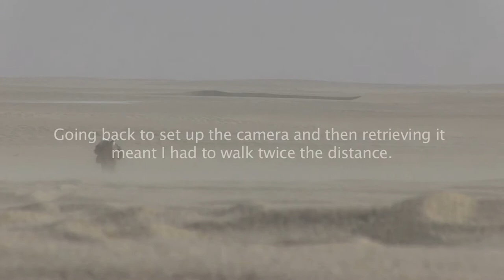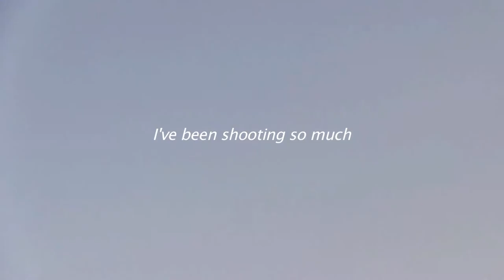Lost in the desert: Jeremy Curl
Getting lost in the Sahara on the way to the Tibesti Mountains.